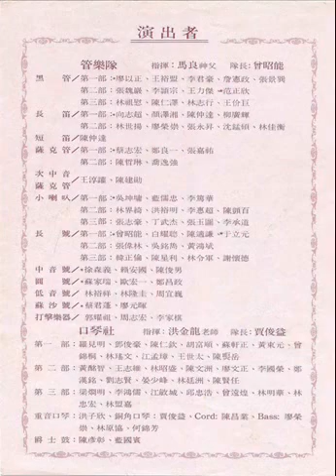1987-18 Coronation March 加冕進行曲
1987-18 Coronation March 加冕進行曲
錄音帶時代的錄音檔
1987衛道中學管樂隊[慶祝七十六年母親節音樂演奏會]
1987年5月9日(六)19:30
衛道中學濟東堂